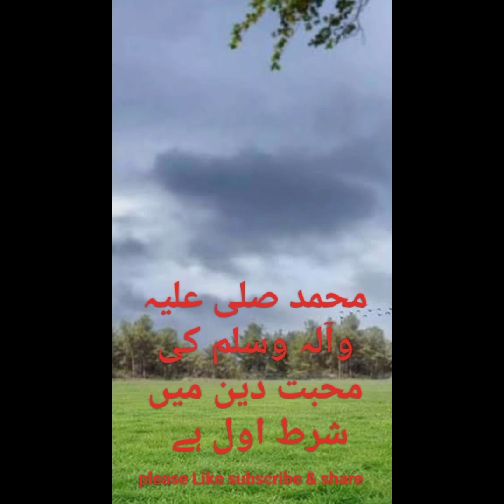محمد صلی اللہ علیہ وآلہ وسلم کی محبت دین میں شرط اول ہے -قاری محمد حنیف ملتانی صاحب رحمۃ اللہ علیہ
Muhammad